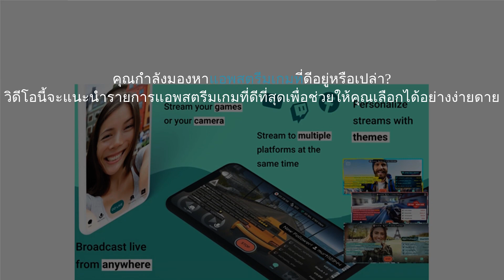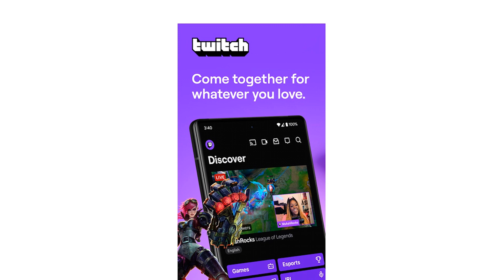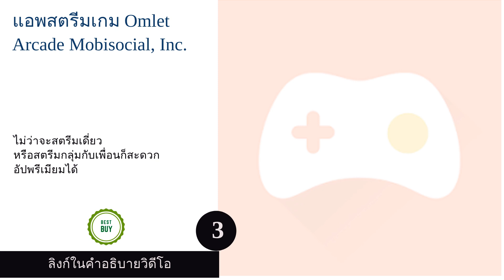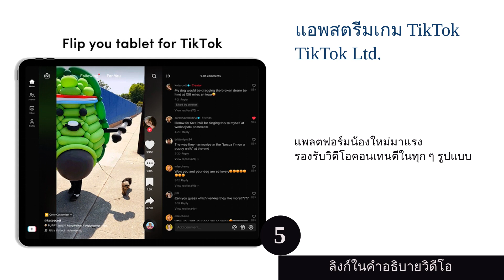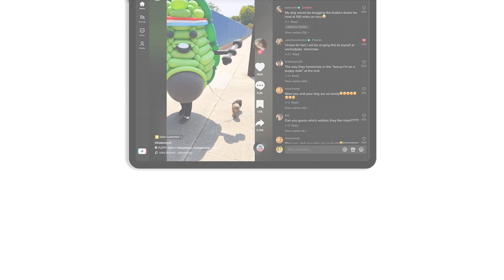🌵 5 อันดับ แอพสตรีมเกม 2024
00:10 #1 - แอพสตรีมเกม YouTube Google LLC (null)

01:04 #2 - แอพสตรีมเกม Twitch Twitch Interactive, Inc. (null)

01:57 #3 - แอพสตรีมเกม Omlet Arcade Mobisocial, Inc. (null)

02:50 #4 - แอพสตรีมเกม Facebook Meta Platforms, Inc. (null)

03:42 #5 - แอพสตรีมเกม TikTok TikTok Ltd. (null)

04:31 สิ้นสุด

หลาย ๆ คนคงเคยเห็นคลิปที่มีคนเล่นเกมออนไลน์ใน YouTube หรือ Facebook กันใช่ไหมครับ ในวงการเกม เรานิยามพวกเขาเหล่านั้นว่า "สตรีมเมอร์" (Streamer) หรือ "นักแคสเกม" (Game Caster) ซึ่งถือว่าเป็นอาชีพหนึ่งที่กำลังได้รับความนิยมสูงมากบนสังคมออนไลน์ เนื่องจากคนรุ่นใหม่มักนิยมเสพสื่อผ่านอินเทอร์เน็ตมากกว่าช่องทางอื่น ๆ กระแสการสตรีมเกมและจำนวนคนดูที่เพิ่มขึ้นทุกปี ส่งผลให้ธุรกิจการให้บริการสตรีมมิ่งเติบโตในระยะเวลาอันสั้น และมีการแข่งขันที่สูงตามไปด้วยครับ
สำหรับผู้ที่สนใจอยากลองสตรีมเกมด้วยตัวเองบ้างนั้น ในปัจจุบันมีแอพพลิเคชันที่ออกแบบมาเพื่อการสตรีมมิ่งมากมายเลยครับ หลาย ๆ แอพไม่จำเป็นต้องใช้โปรแกรมช่วยหรือไม่ต้องใช้ PC ก็สามารถเริ่มสตรีมเกมได้เลย แม้แต่แพลตฟอร์มยักษ์ใหญ่อย่าง YouTube และ Facebook ยังออกฟีเจอร์พิเศษเพื่อเกมสตรีมเมอร์เช่นกัน ในบทความนี้ เราจะมาแบ่งปันข้อมูลวิธีการเลือกแอพส...